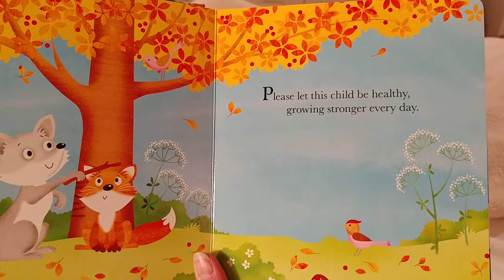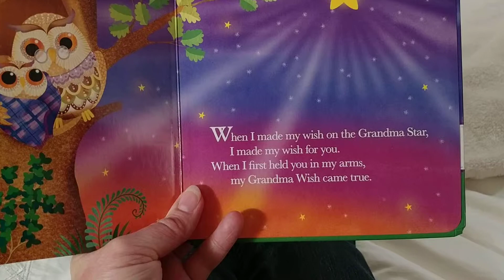Grandma Wishes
Story time with Nana J